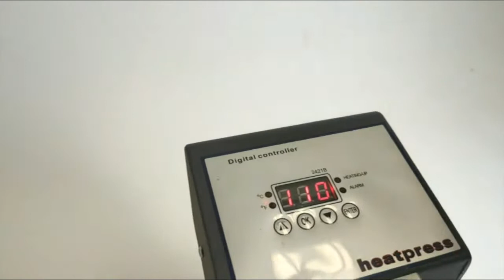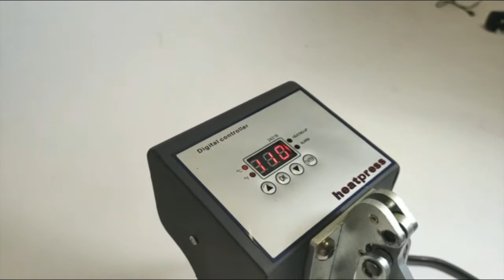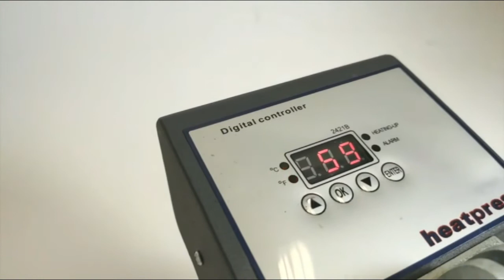Manual Rosin Press